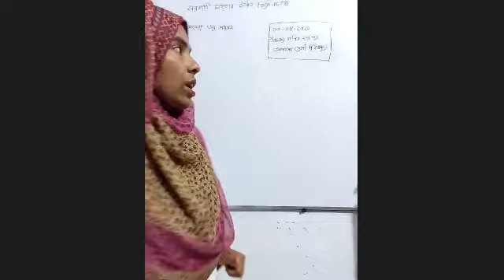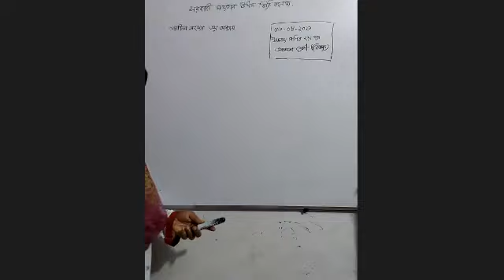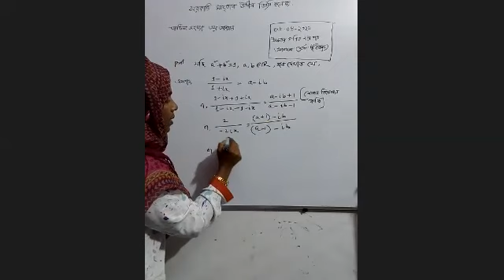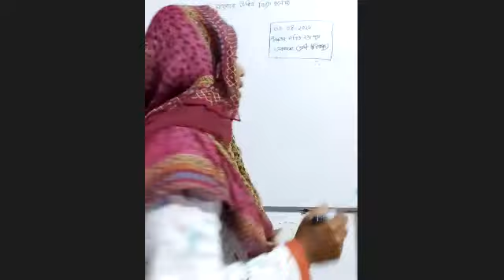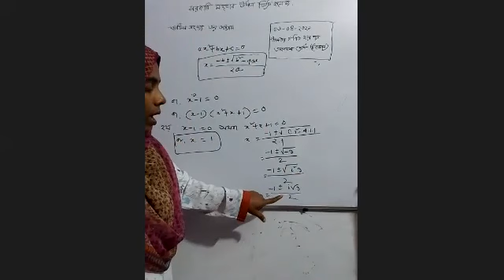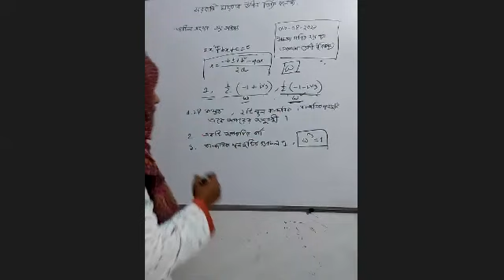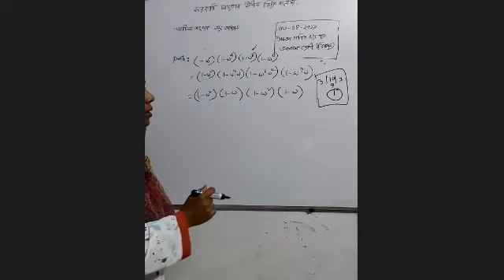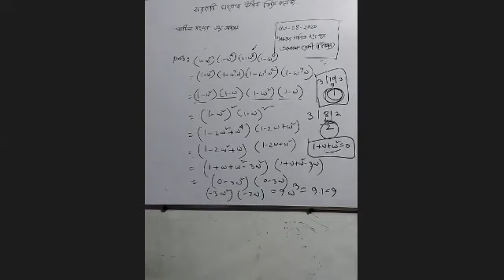Higher math 2nd paper,chap 03 by Nigar Sultana